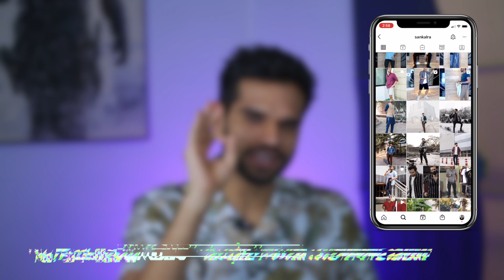10 QUICK Fashion Hacks To Look Sexy | Indian Mens Fashion | BeYourBest Fashion by San Kalra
10 QUICK Fashion Hacks To Look Sexy | Indian Mens Fashion | BeYourBest Fashion by San Kalra

BeYourBest Fashion Hindi by San Kalra is all about mens fashion and also about mens fashion trends and also about mens fashion tips and also about mens style and also about menswear and also about men's style tips. BeYourBest Fashion Hindi by San Kalra is a playlist for all men to teach them about style tips and also about men's clothing and also about mens fashion inspiration and also about mens wear and also about old mens fashion 2021 and also about style tips for men and also about mens style tips and also about mens outfits and also about mens fashion 2021 and also about fashion and also about outfit inspiration and also about outfit ideas. BeYourBest Fashion Hindi by San Kalra is also about how to dress and also about fashion tips for men and also about men's style and also about men's fashion and also about fashion 2021 and also about men's dressing tips and also about how to dress well for men . If you watch beerbiceps, ranveer allahbadia, formal edit, dynamite male, urban gabru, tarun molri, teachingmensfashion, alex costa, mayank bhattacharya, be ghent, etc - you will love my channel too. mensfashion​ mensstyle​